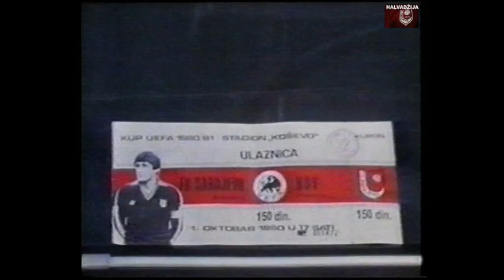Intervju: Safet Sušić Pape (1982. godina)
Najbolji bosanskohercegovački fudbaler svih vremena...